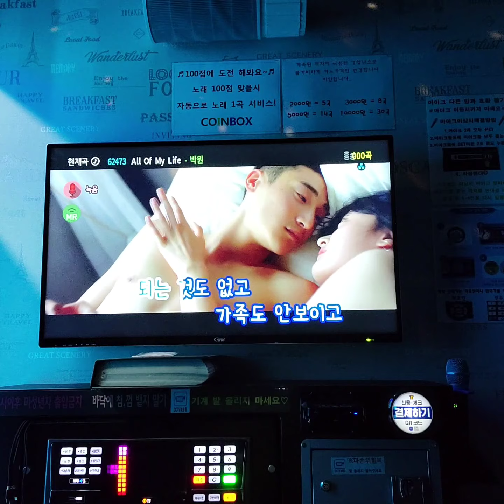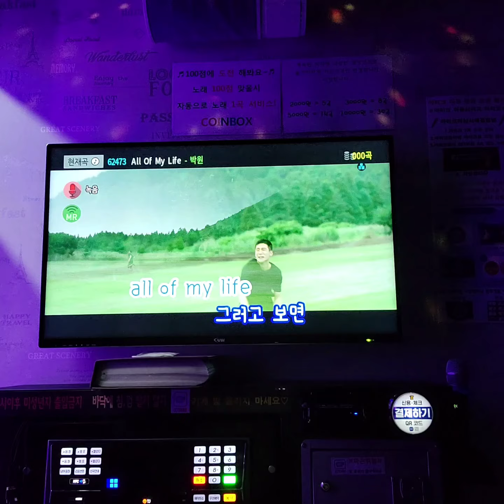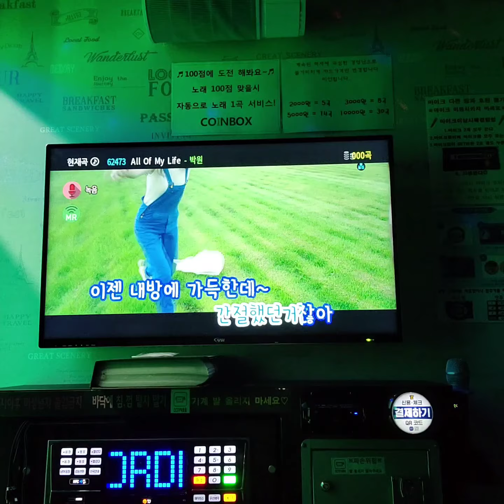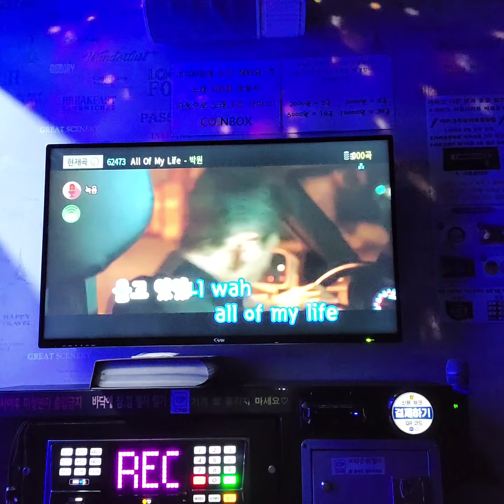All of my life - 박원 일반인 남자 코인노래방 커버